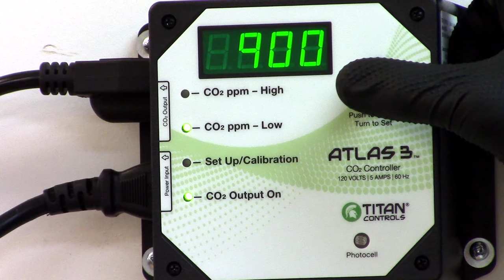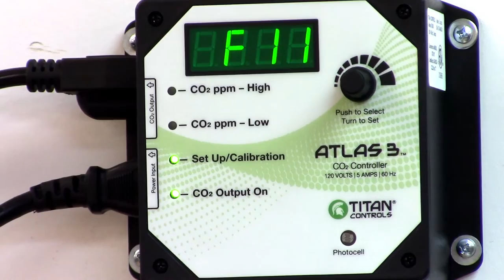Titan Controls – how to operate the Atlas 3 CO2 Controller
This quick video shows you how to properly set-up and operate your Atlas 3 Titan Controller.

Controls and monitors CO2 from 0 to 2000 parts per million (PPM). CO2 enrichment or CO2 exhaust features. Easy to set-up and operate. Enclosure resists dust, rust and moisture. 5 Amps maximum/120 Volts/60 Hz.